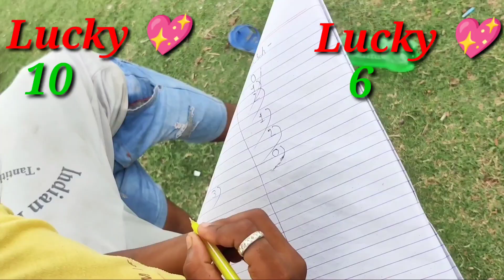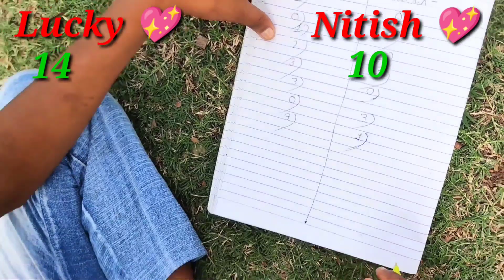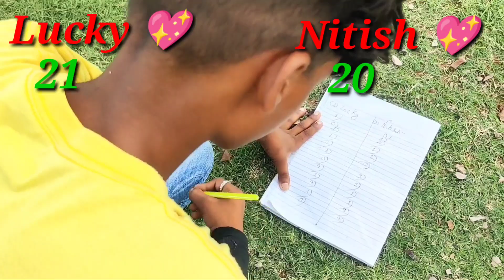Flip Challenge/VS Flip / Very Hard Flip Challenge Best Flip On The Ground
instagram username👇👇👇
suraj.flipper

यह रही मेरी flip / stunt  की वीडियो

इन सब वीडियो पर भी क्लिक कर कर देखें // ब्लू लाइन को टच कर कर देखें
all flip videos clicks this link 👇👇👇👇👇

{Best Flip On The Ground Part 17 //all Team Tlip Practice Insane Flip practice 💪💪 Level  17}